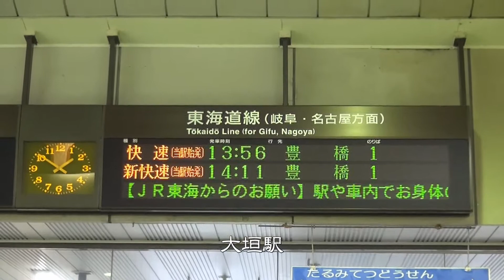｢JR東海&16私鉄乗り鉄☆たびきっぷ｣の旅･第7弾＃14 【東海道本線】大垣→尾張一宮 2017/10/15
2017年10月14日(土)～15日(日)、JR東海の企画乗車券｢JR東海&16私鉄乗り鉄☆たびきっぷ｣を利用して、東海地方を旅した2日間の記録の第7弾です。

2017年10月15日(日)2日め、東海道本線の車窓の映像です。

大垣13:56→(東海道本線/快速)→14:16尾張一宮

主に、進行方向右側の車窓を撮影しました。
2日間の観光が終わり、帰途につきます。

next　｢JR東海&16私鉄乗り鉄☆たびきっぷ｣の旅･第7弾＃15　【東海道本線･東海道新幹線】尾張一宮→熱海　2017/10/15